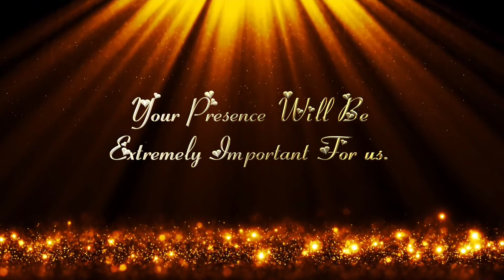Jk wedding invitation